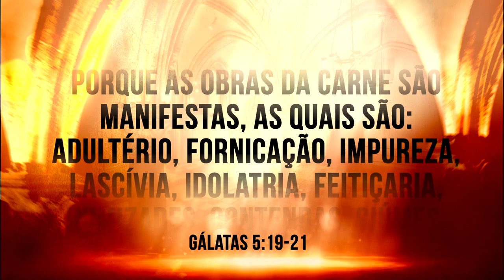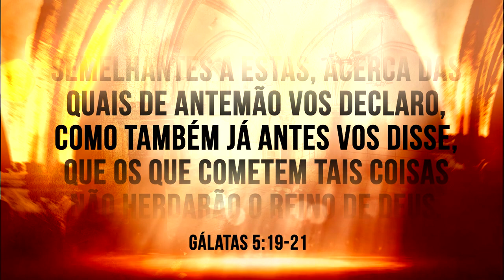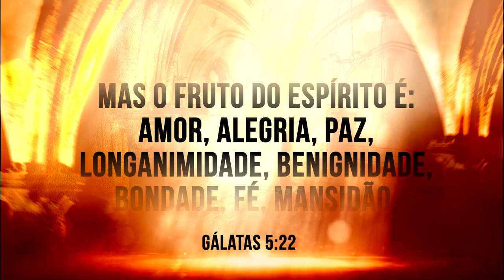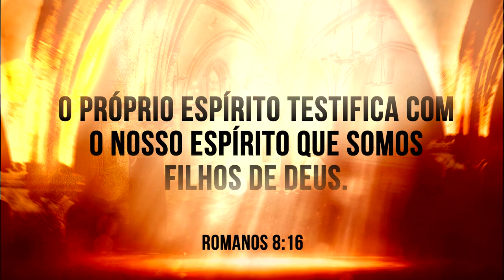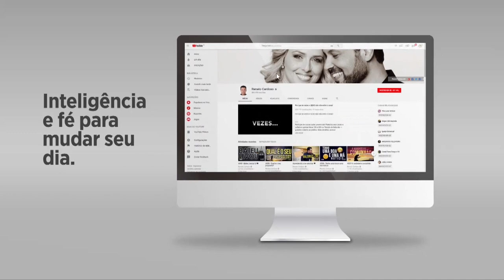VÍDEO 21/21 🕊 Como receber o Espírito Santo em 21 Dias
Os frutos de quem realmente recebeu o Espírito Santo são perceptíveis por meio do caráter e das atitudes… Mas, acima de tudo ha um sinal único e determinante no recebimento do Espírito Santo.

Descubra qual.
Veja esta série na íntegra pelo site: univervideo.com